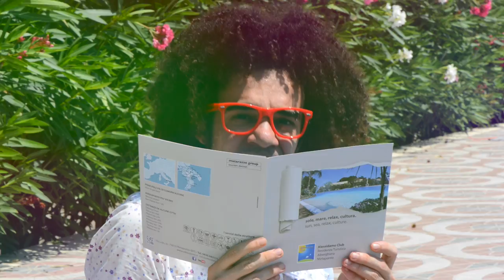Max - Run (Official Video)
2014, RUN
Written by Jonas Thander and Charlie Mason
Composed by D.Spada, A. Alagni, D.Zorzi,M.Francese
Video Directed By Fabio Zanella , Ricky Delli Paoli

Run” was written by Swedish songwriter/producer/sax symbol Jonas Thander and American lyricist Charlie Mason. Jonas’ credits include everything from the music for the UEFA Women’s Euro Opening Ceremony 2013 to booty-shakers for the Disney Channel series “Shake It Up.” He also arranged and recorded the horns for both Taylor Swift’s hit, “Shake It Off,” and Jessie J, Ariana Grande and Nicki Minaj’s smash, “Bang Bang.” Charlie’s credits include Top 40 singles in the UK, Germany, Austria, Sweden and beyond. Together, they’ve written such songs as “Comprende (It’s Over),” performed by the Spanish girl group Sweet California, and “Killer,” performed by Dutch siren Sharon Doorson.